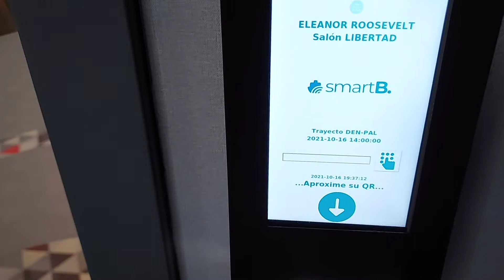ASI ES EL SALON VIP EN FAST FERRY BALEÀRIA/ Fast Ferry sostenible/biza Mallorca/ Eleanor Roosevelt